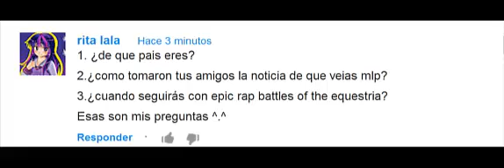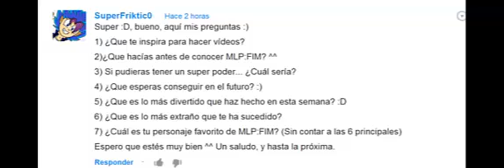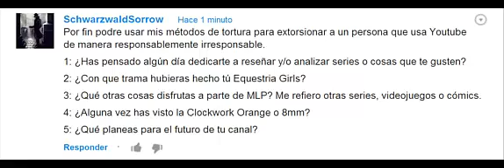Respondiendo Preguntas 2da Parte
Aqui esta la segunda parte de respondiendo preguntas y si are la tercera parte bueno espero que lo disfruten y a los que les respondi las preguntas espero que se las alla respondido como quisieron y si no pues. ñaaa ok los vere y recuerden que pueden seguir dejando preguntas los vere en la tercera parte

My Little Skype

ChiviPinkie

Adios a todos